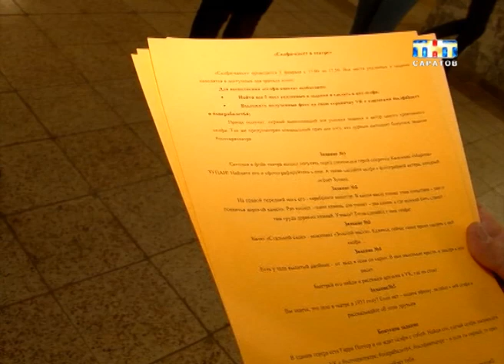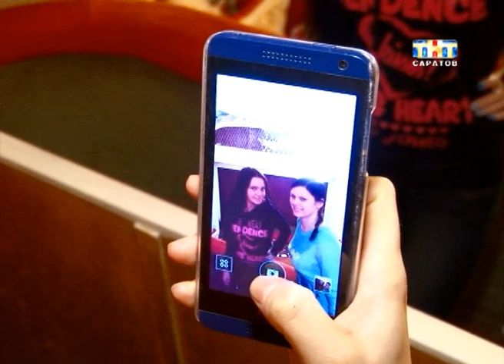В оперном театре устроили первый в истории квест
Поиграли. В оперном устроили театральный квест. В последнее время этот вид интеллектуального развлечения становится чрезвычайно популярным. В саратовской опере решили не отставать от тренда. Двери в театр открыли за час до начала спектакля. Правда, на игру допускали только по билетам. А потом всех пригласили на оперетту "Марица".